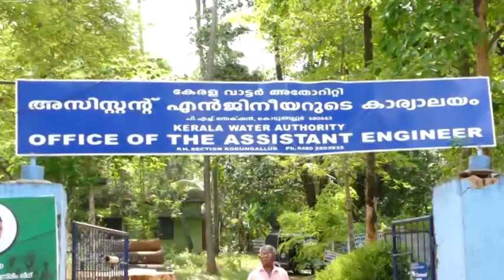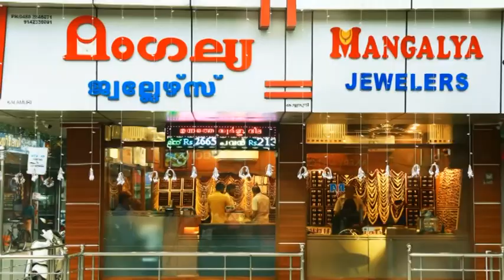Kaipamangalam Stv News 03.05.2018 part 2